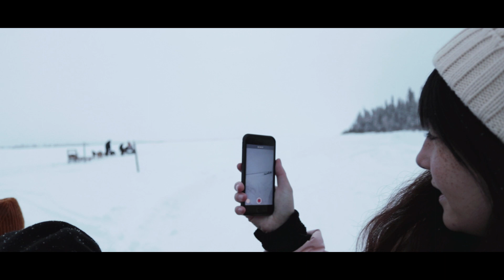SWEDISH LAPLAND - travel video by @lifeofjira - Daniel Wellington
The best of both worlds: Stockholm + Swedish Lapland. Follow @lifeofjira on his DWexpedition.

How do we turn moments into memories?
During DWexpedition, we took six creatives on an unforgettable journey to the Arctic Circle. We started in Stockholm to experience local food, culture and the buzz of city life. After that it was time for some magical moments in the wild north of Sweden. In Abisko we discovered true calmness and spectacular wilderness! We went dog sledding, did a snowmobile tour and tried out some ice fishing!

The Daniel Wellington watch with its interchangeable straps speaks for a classic and timeless design suitable for every occasion.